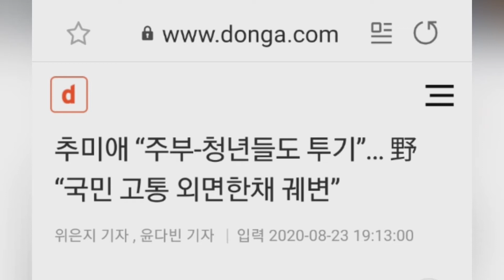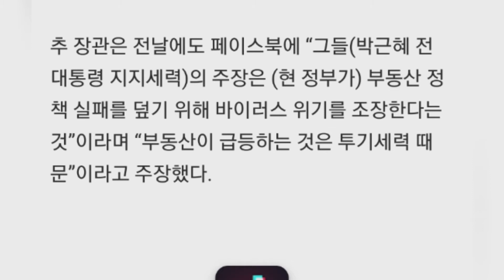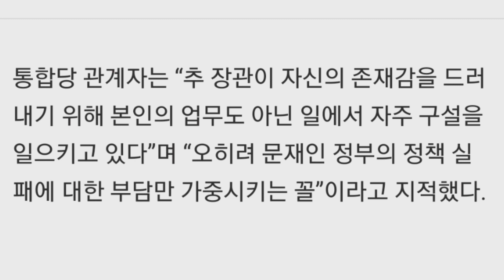추미애 “주부-청년들도 투기”… 野 “국민 고통 외면한채 궤변”동아일보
추미애 “주부-청년들도 투기”… 野 “국민 고통 외면한채 궤변”

추미애 법무부 장관이 23일 자신의 페이스북을 통해 “부동산 가격 폭등은 문재의 정부의 실책 때문이 아니라 주부 청년들까지 투기 세력에 동조하는 등 사회 전체에 투기 심리가 전염병처럼 퍼졌기 때문”이라고 주장했다. 추 장관이 지난달 18일 ‘금부분리(금융과 부동산 분리)’ 정책을 제안하며 현 정부 부동산 정책을 옹호한데 이어 또 다시 부동산 관련 의견을 공개적으로 표명한 것이다. 야당은 “추 장관이 선량한 시민을 적으로 돌리고 있다”고 비판했다.

● 법무부 장관의 6번째 ‘부동산 훈수’

추 장관은 23일 자신의 페이스북을 통해 “‘부동산 투기전염병 백신’ 개발이 아직 안되고 있다. 이에 대한 처방이 정부의 투기과열지구 지정이나 신규공급 확대 등 단기 대책만으로는 약발이 먹히지 않는다는 것이다. 메뚜기식 작전 세력의 먹잇감이 되어왔기 때문”이라고 비판했다.

추 장관은 전날에도 페이스북에 “그들(박근혜 전 대통령 지지세력)의 주장은 (현 정부가) 부동산 정책 실패를 덮기 위해 바이러스 위기를 조장한다는 것”이라며 “부동산이 급등하는 것은 투기세력 때문”이라고 주장했다.
추 장관은 “투기세력이 돈 많은 일부에 국한되지 않고 주부에 이어 젊은 층마저 투기 대열에 뛰어들고 투기 심리가 전염병처럼 사회적으로 번졌다”며 “이런 투기세력이 코로나19 발발 이전부터 있었고 그동안 수차례의 투기과열지구 지정 등으로도 진정되지 않았다”고 덧붙였다. 이어 “부동산 정책을 비웃는 작전 세력이 있고 그에 동조하는 사람들이 일반화되어 있기에 어떤 정책도 뒷북이 될 수밖에 없다. 이걸 전적으로 정부 탓이라고 할 수 없는 이유”라고 주장했다.

부동산 정책 주무부처 장관도 아닌 추 장관이 개인 SNS에 부동산 관련 발언을 한 것은 이번이 처음이 아니다. 추 장관은 지난달 18일 “서울 집값 상승의 근본 원인은 금융과 부동산이 한 몸인 것에 있다”고 주장해 “왜 부동산 정책까지 훈수를 두느냐” “서울시장 출마를 위한 포석이 아니냐”는 비판을 받았다. 이어 21일까지 나흘 연속 집값 상승이 현 정권의 정책 실패가 아니라는 취지의 글을 게시했다. 야당에서 “집안일부터 챙기라”며 비판하자 추 장관은 “투전판처럼 돌아가는 부동산 경제를 보고 법무부 장관이 침묵한다면 도리어 직무유기 아니냐”고 맞섰다.

● 야당 “내 집 마련의 꿈이 ‘투기’냐” 비판

미래통합당은 23일 추 장관이 부동산 가격 급등의 원인에 주부와 젊은 투기 세력이 있다고 언급한 데 대해 “관념좌파의 비뚤어진 인식”이라고 비판했다. 통합당 황규환 부대변인은 이날 논평에서 “그간 조용하더니 코로나19 혼란 속에서도 국민의 고통은 외면한 채 또 다시 부동산 문제에 훈수를 두며 궤변을 시작했다”며 “그런 논리라면 집값 내려가도 문재인 정부의 치적이 아닌 투기세력이 절제한 탓인가”라고 지적했다.

서울 송파병 당협위원장인 김근식 경남대 교수는 22일 페이스북에 “젊은 맞벌이 부부가 애써서 아파트를 구하려는게 투기냐. 자식 교육을 위해 집을 옮기려는 주부가 투기세력이냐”고 비판했다. 이어 “열심히 내 집 마련의 꿈을 키워가는 사람을 투기세력으로 몰지 말라”며 “부동산 정책 실패는 투기세력 때문이 아니다. 내 집 마련의 실수요자들까지 투기세력으로 범죄시하는 인식 때문”이라고 했다.

통합당 관계자는 “추 장관이 자신의 존재감을 드러내기 위해 본인의 업무도 아닌 일에서 자주 구설을 일으키고 있다”며 “오히려 문재인 정부의 정책 실패에 대한 부담만 가중시키는 꼴”이라고 지적했다.